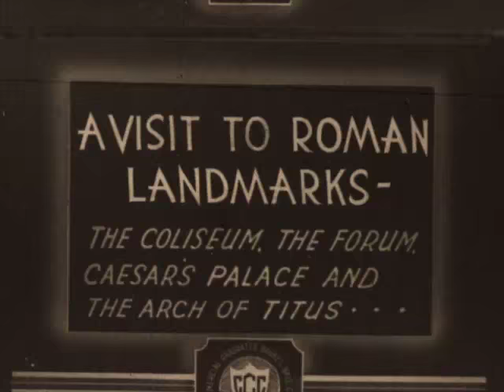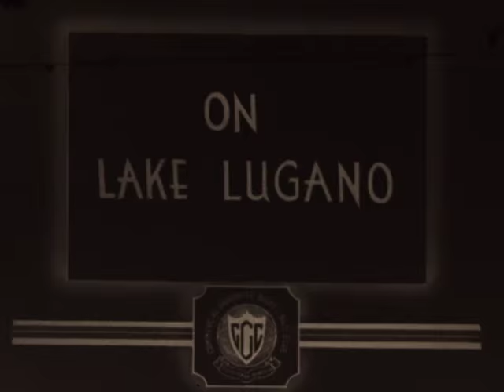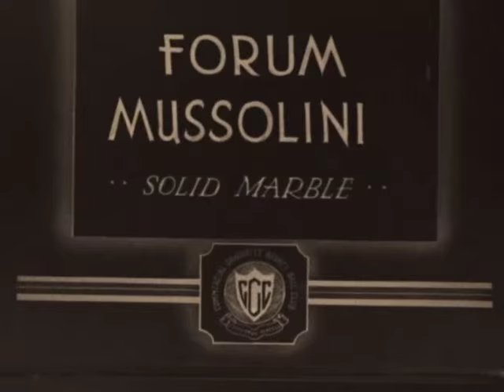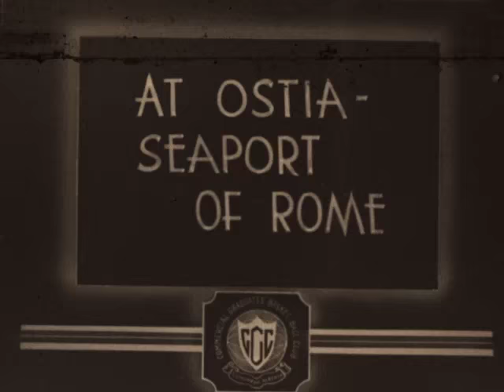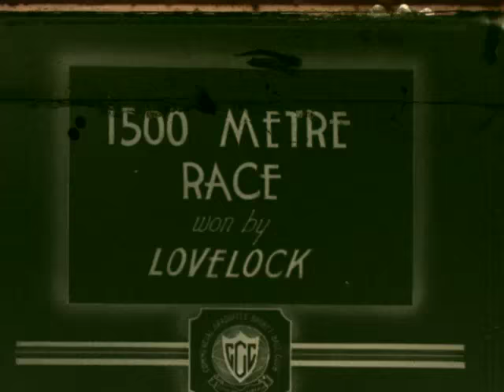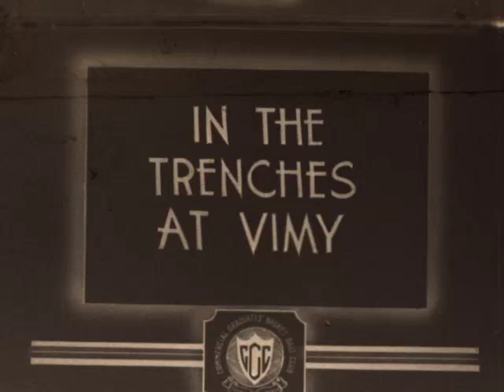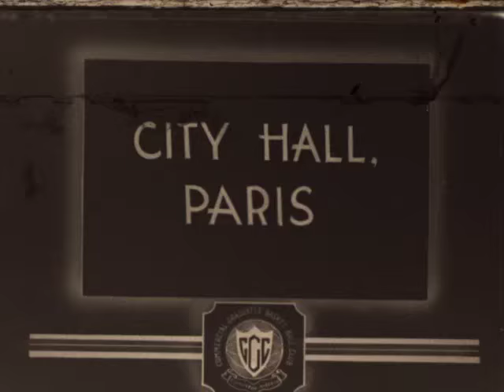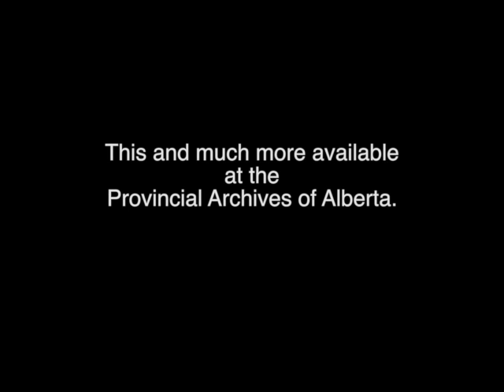From Edmonton to Berlin with the Commercial Grads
Provincial Archives of Alberta, PR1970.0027/28.

A short film depicting the Edmonton Commercial Graduates Basketball Team on their 1936 trip to the Berlin Olympics.  Included is footage of their voyage, excursions to France and Italy, and events at the 1936 Olympics featuring Adolf Hitler at the Olympic Stadium.